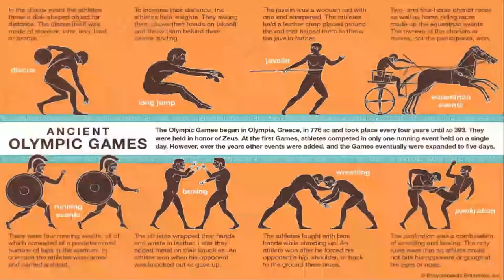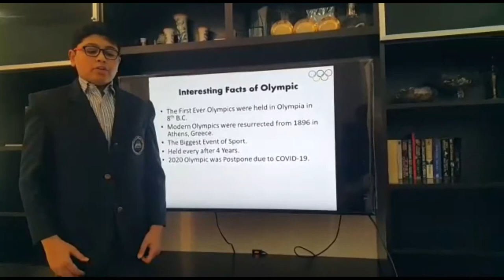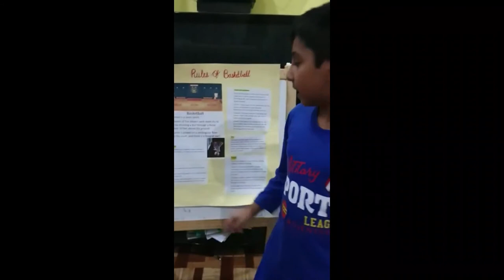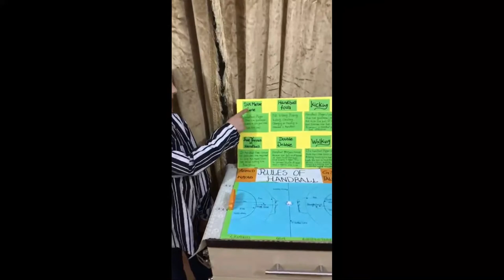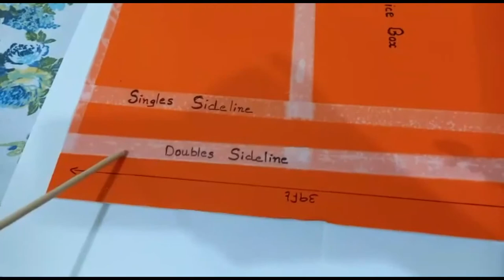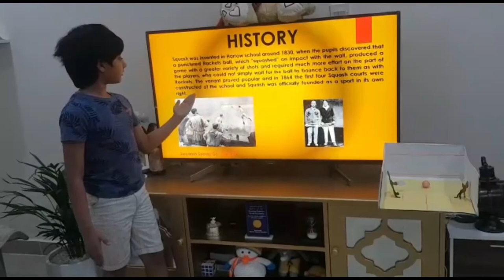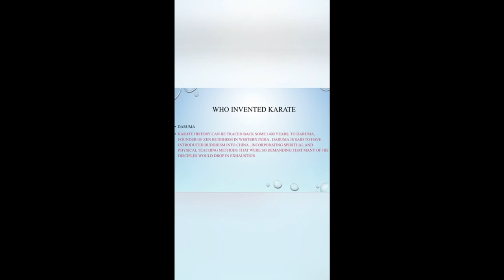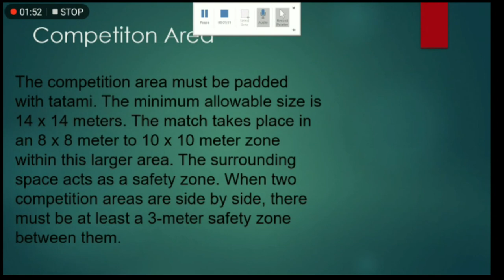SIS EUREKA 2021 SPORTS CORNER